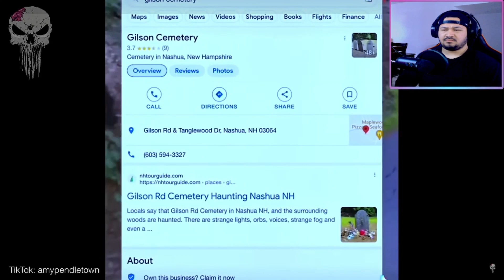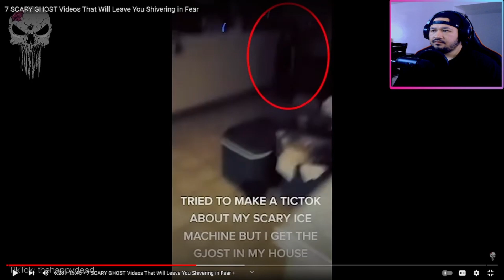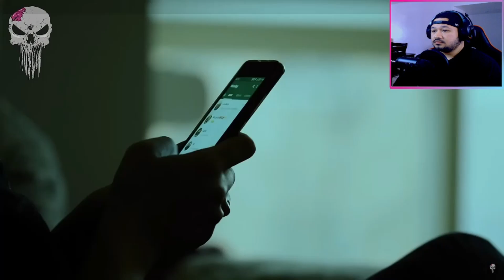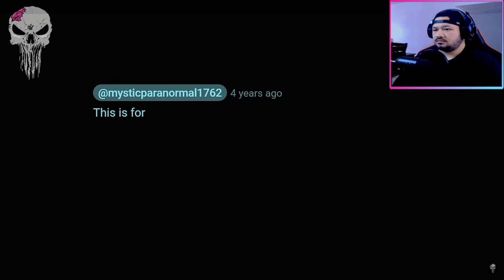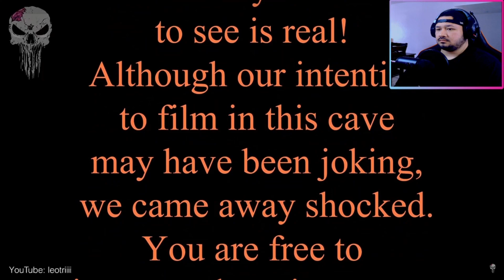Reacting To 7 SCARY GHOST Videos That Left Me SHIVERING In Fear!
In this video,  You  will all be taken through a series of chilling encounters with the paranormal. The first story involves Gustavo celebrating his 10th birthday on a roller coaster, only to capture a mysterious figure on camera. Next, Amy from Nashua, New Hampshire, shares her eerie sighting near Gilson Cemetery. Then, Pershguh captures a strange figure by her ice maker, believed to be a ghost. Social media influencer Nathalia explores an abandoned asylum and encounters ghostly children. Another video shows a girl seemingly possessed by a demon in her sleep. Mystic Paranormal captures a haunting face at Hamilton Mill, and lastly, friends encounter a ghostly face in a dark cave. Each story leaves viewers questioning the supernatural. If you're a fan of scary content, don't miss these spine-chilling encounters!